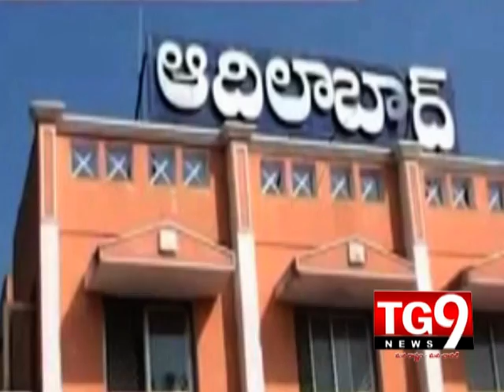06 06 14 AP PRT 01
Sandesh TV